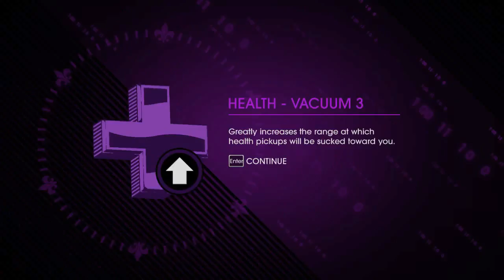SUPERPOWERED DEATH! | Gomer Plays Saints Row IV #12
We had some fun with SR2!Shaundi's sidequests, but now the current Shaundi has a bone to pick with Zinyak... and it's up to Gomer to pick it for her!

Elizabeth Cody
David A. Scott, Jr.
Timothy Sheridan
Ricky Temple